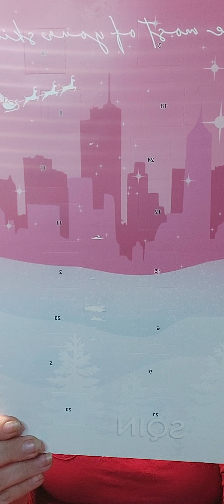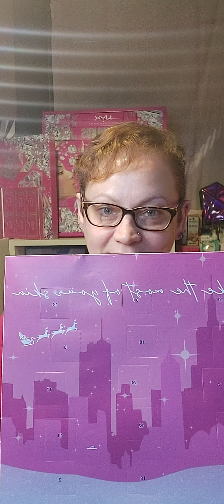Enttäuscht 😞! Sqin Adventskalender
In diesem Video zeige ich euch den Adventskalender von SQIN. Er besteht nur aus Schokolade wo einen Überraschungs-Wert von 129.-€ haben soll.
Falls jemand die Schokolade von der Marke Gubor kennt, schreibt es mir bitte in die Kommentare, ob ein Stück wirklich 5.38€ kostet.

🐾Wenn dir das Video gefallen hat, freue ich mich über ein 👍 nach oben.

(vergesst nicht die 🔔 zu aktivieren)

LG Micha 😘

Post Adresse:

Michaela Seidel
Hauptstr 16
76831 Ilbesheim

Über mich

Ich bin 40 Jahre und möchte gerne mein Hobby (Nageldesign und Beauty)mit euch teilen.
Ich teste sehr gerne verschiedene Produkte aus und mache Unboxings.

!!! Unbezahlte Werbung!!!